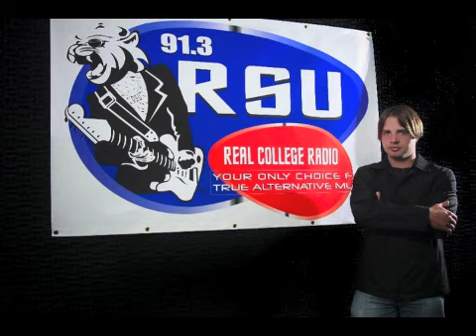Free Association 2/16/2011, Part 2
I talk with Congressman Steve Womack from the 3rd Congressional District in Arkansas about health care reform, the debt, and what it's like to win a congressional election.